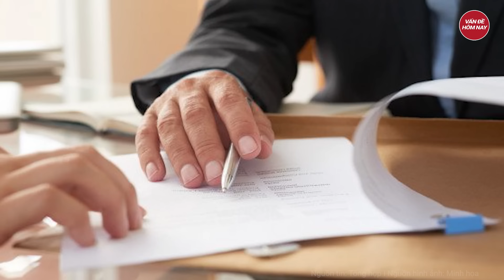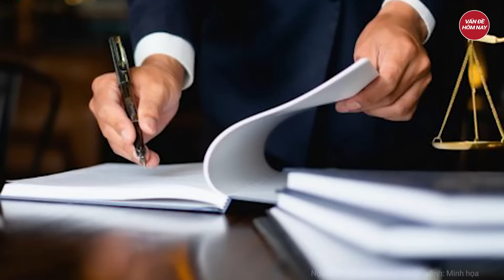Đại biểu Quốc hội đề xuất: ‘củi’ đưa vào ‘lò’ toàn là loại gỗ quý hiếm có thể được khoan hồng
Tin tức mới nhất | Đại biểu Quốc hội đề xuất: ‘củi’ đưa vào ‘lò’ toàn là loại gỗ quý hiếm có thể được khoan hồng
Đại biểu Phạm Văn Hoà đề nghị nên có "lằn ranh đỏ", khoan hồng với những cán bộ lỡ “nhúng chàm” nhưng tự giác khai báo, trả lại tiền bất hợp pháp
Tham gia làm hội viên của kênh để được hưởng đặc quyền: